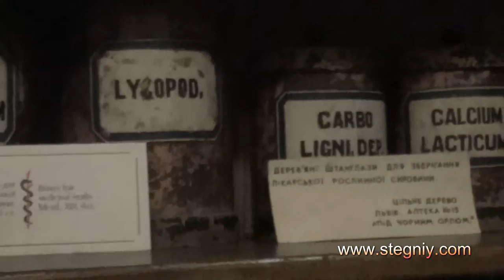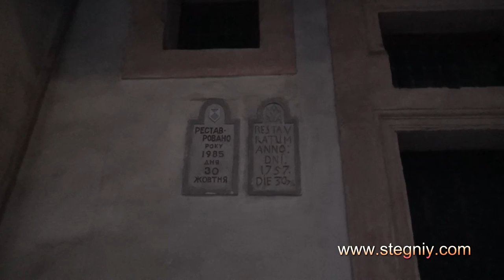Вулицями Львова. Аптека-музей